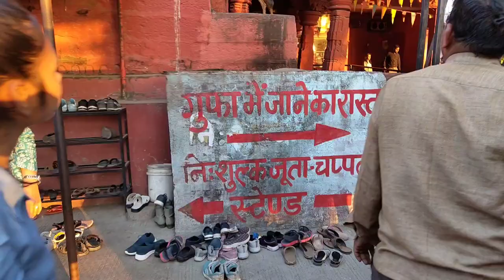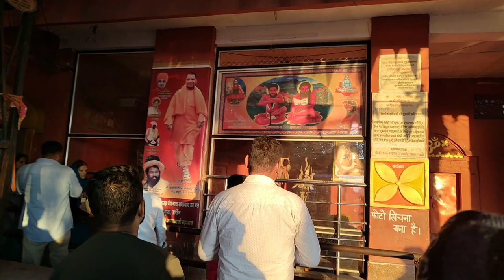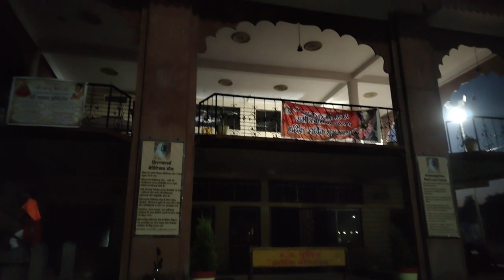उज्जैन भ्रमण दर्शन भाग 5 vlog 6